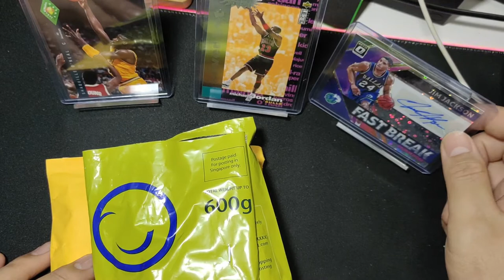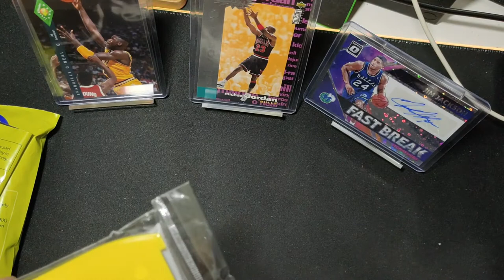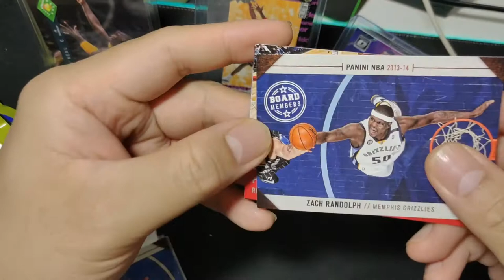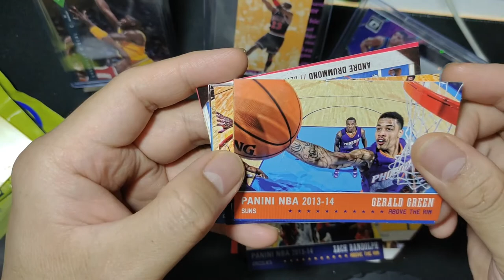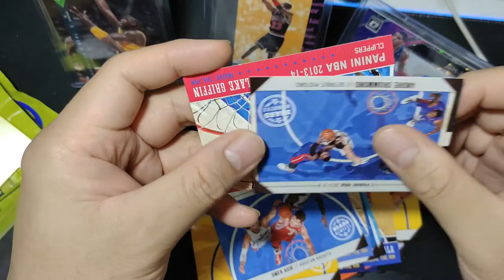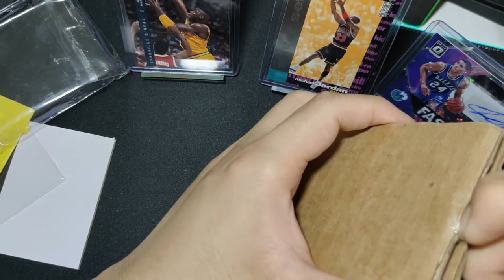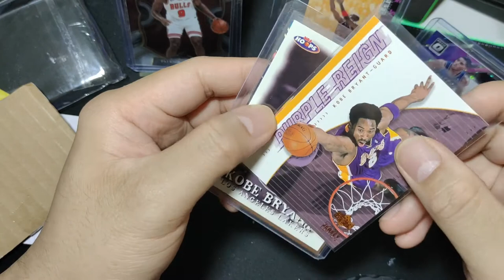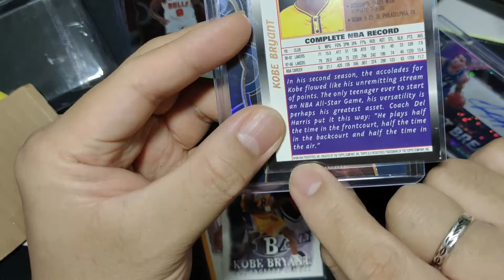Mailday Mailbreak Series Ep#19 - Kobe Bryant, Board Members, PWill, Jokic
Today's Episode of mailday mailbreak, I got Kobe Bryant OG cards and Board members. PWill and Jokic. Enjoy!